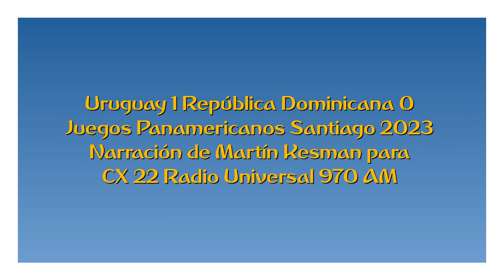Uruguay 1 República Dominicana 0 - Panamericanos 2023 (por Martín Kesman)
El gol del partido, por Martín Kesman y Ernesto Faría para CX 22 Radio Universal 970 AM.